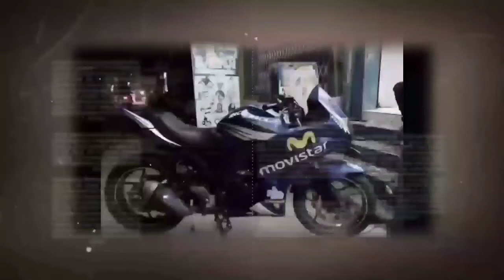RX 100 YAMAHA FULL WARPING STICKERS MADIFID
New Balaji stickers